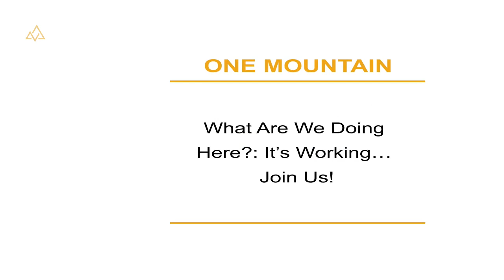It’s Working… Join Us! | Dr. Marc Gafni #387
What Are We Doing Here?: It’s Working… Join Us! | Dr. Marc Gafni #387

Contribute to our non-profit community.

Chapters:
00:00:00

No Code this week.

Dr. Marc Gafni